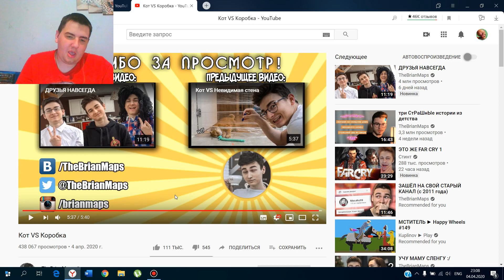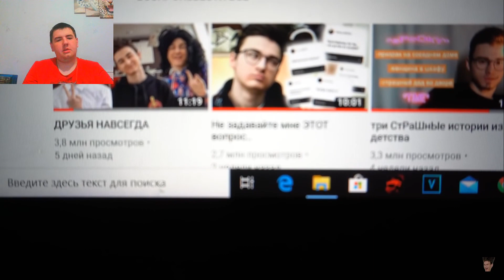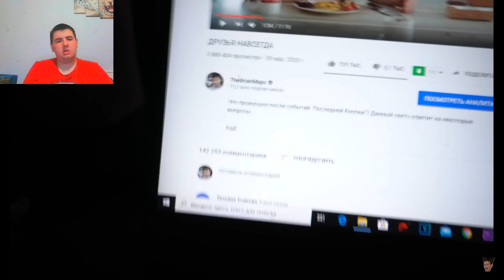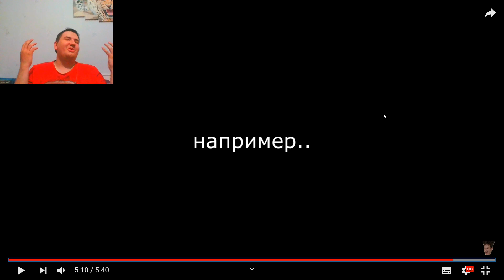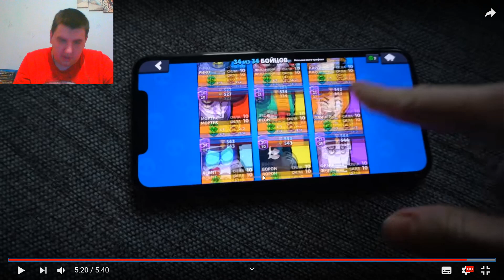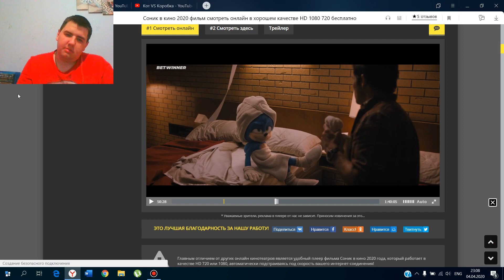Реакция на Кот VS Коробка (TheBrianMaps)